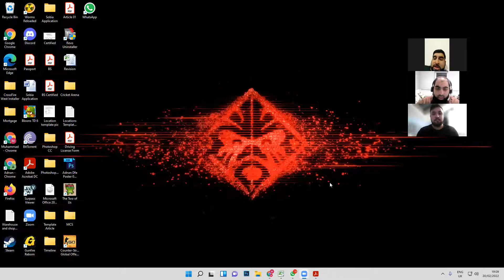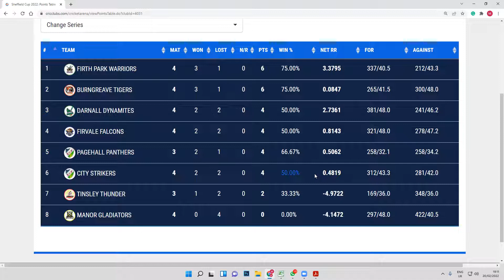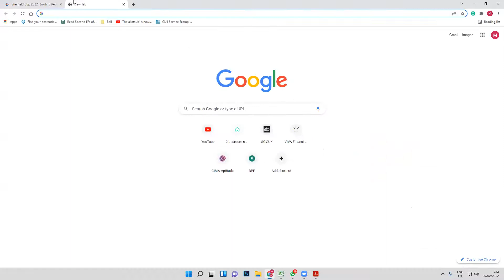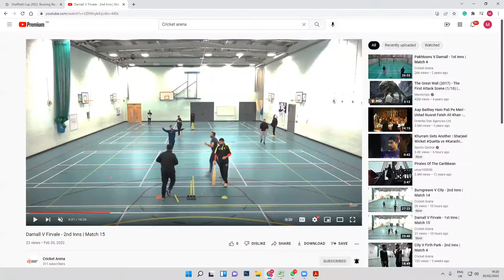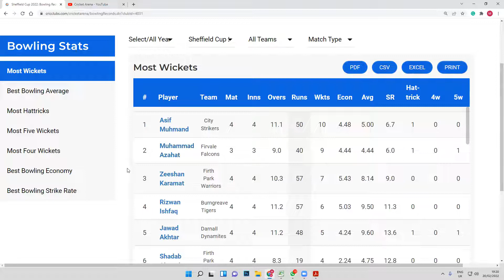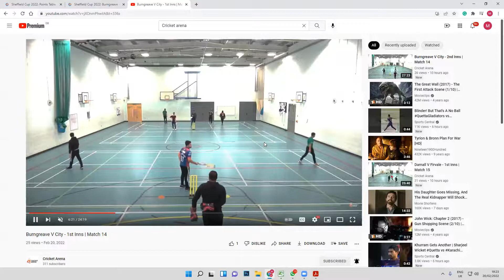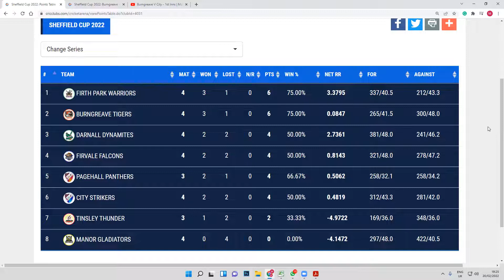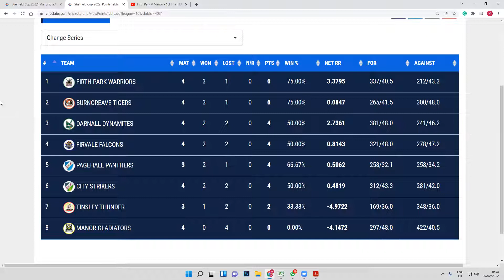VODCAST | Week 4 - Sheffield Cup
Adnan, Nasser & Azahat discuss week 4 of the YCF Sheffield Cup 2022.

0:00 Current standings
3:11 Leading wicket takers
9:57 Batting tips
13:04 Trial by spin
16:36 Advice for young teams